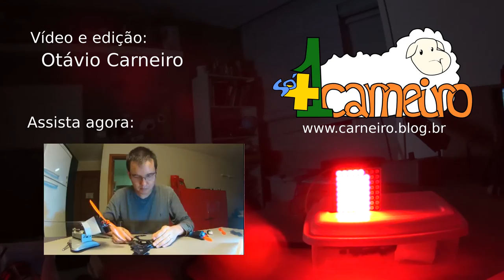Matriz de LED e solda SMD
Review do kit da matriz de LED 8x8 vendida pelo site icstation.com e explicações sobre o que é solda SMD e como fazer.